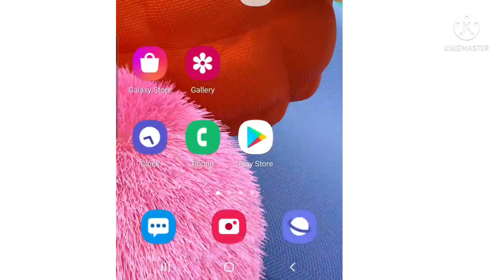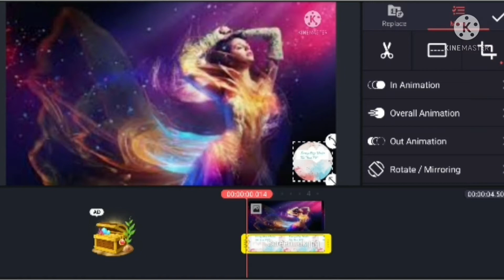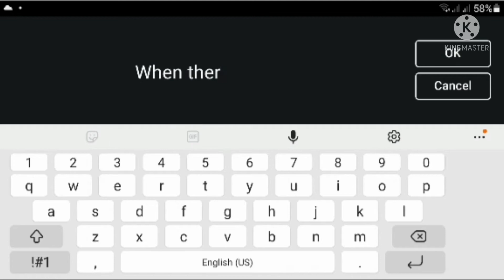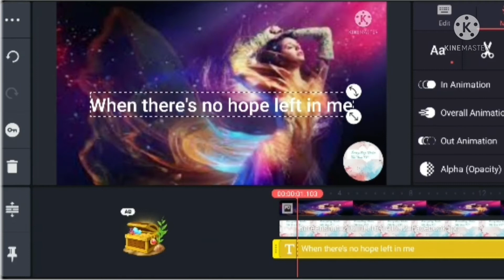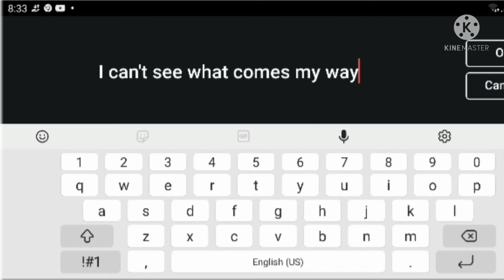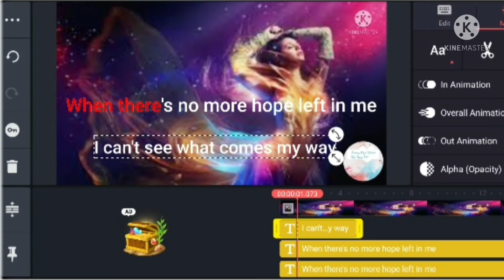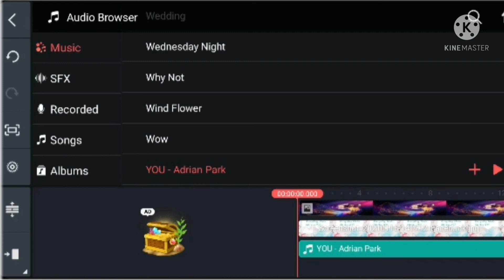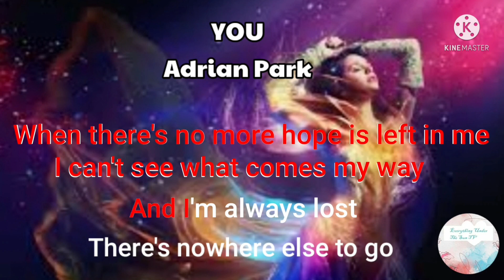Paano gumawa ng karaoke video using kinemaster?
This upload video shows how to make karaoke video using cellphone and using kinemaster.

Ang mga mapapanuod dito ay  ibat-ibang mga topic na nagaganap sa ating buhay, mundo at pangyayari. Patuloy nating suportahan ang CHANNEL na ito upang marami pang inspirational videos  and learning videos ang ating matunghayan... SALAMAT and GODBLESS US ALL...

fb@Everything Under the Sun TV
Follow my lyka acct everythingtv